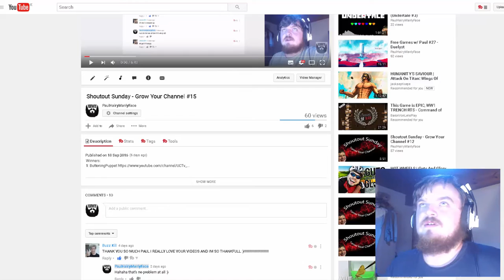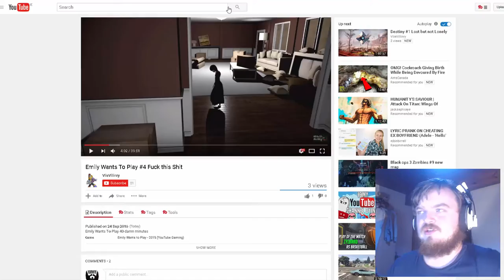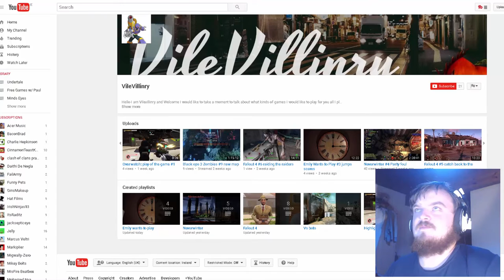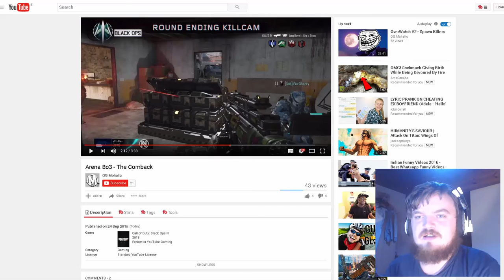Shoutout Sunday - Grow Your Channel #16